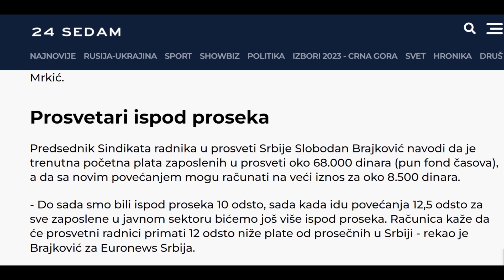jedan bahati manipulator